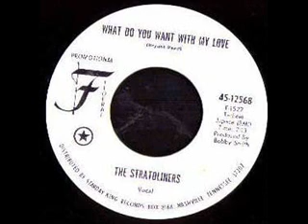The Stratoliners - What Do You Want With My Love